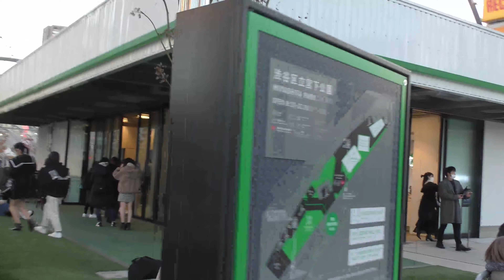【４Ｋ60fps】ルーティン渋谷駅周辺をお散歩【晴れ】2021年12月15日Miyashita Park